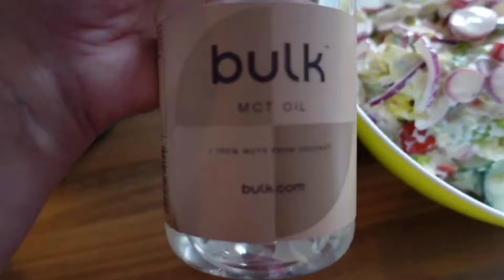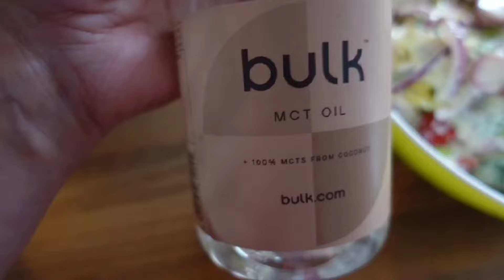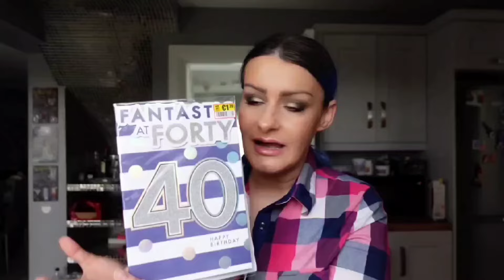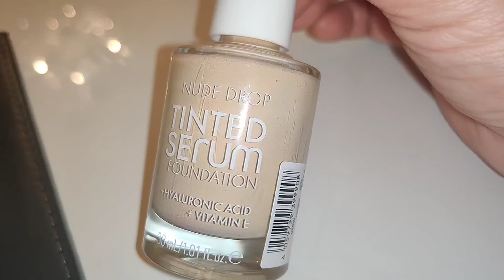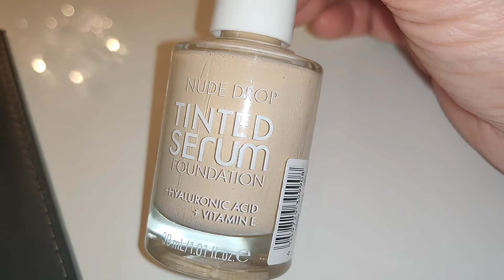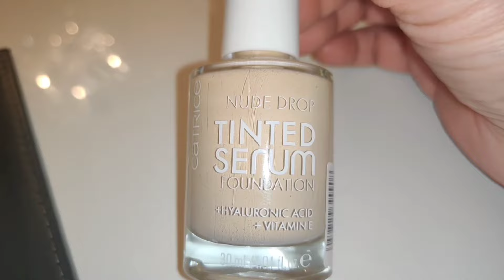Konstytucja Kopciuszka/Nowy podkład Catrice/Prawdziwa 40tka🎈Vlog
Dzień dobry, witam w nowym vlogu 💞

🎀 VLOGMAS 2022 -playlista 🎀

✨PREMIERY PERFUMOWE 2021/PLAYLISTA/Wszystkie części🔽

✨PLAYLISTA PERFUMOWA(wszystkie zagadnienia) 🔽